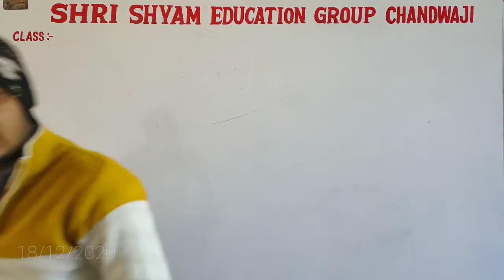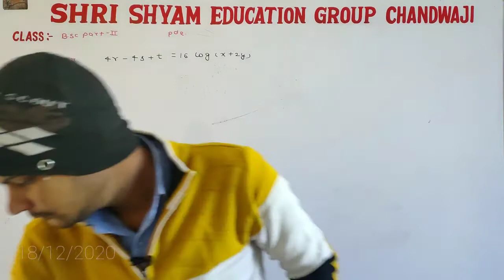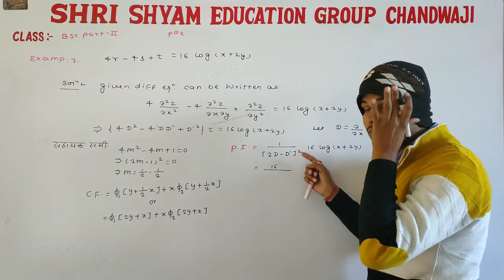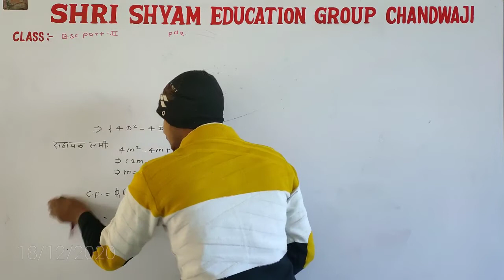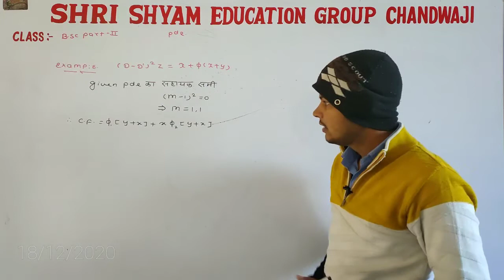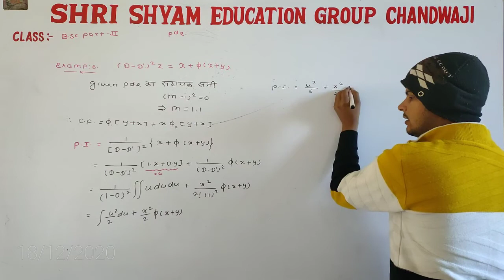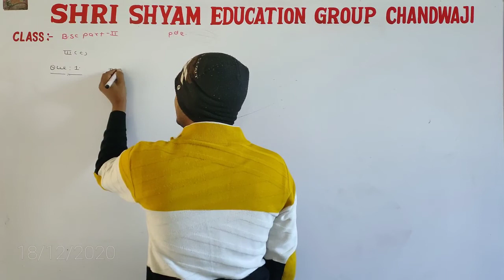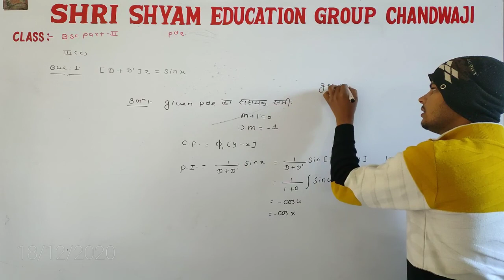Bsc 2nd year PDE |5th lecture